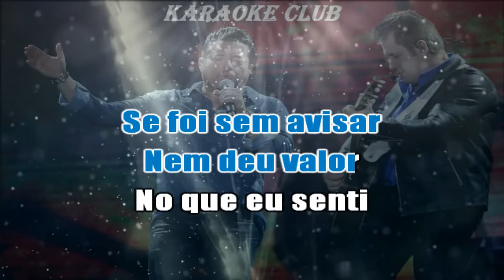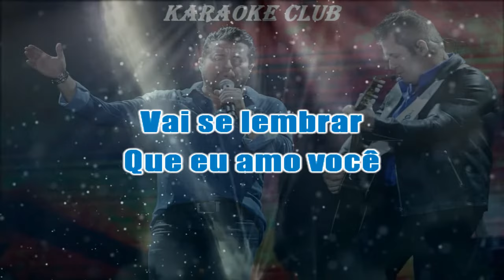BRUNO E MARRONE - POR TE AMAR DEMAIS ( KARAOKÊ )